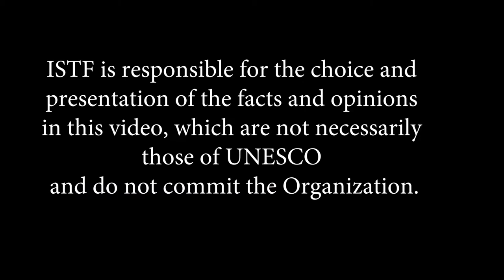Let`s DRAMA - 2 - International student theater festival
Режисьор: Николай Мутафчиев
Оператор: Калоян Божилов
Продуцент: ПРЕМИЕРстудио